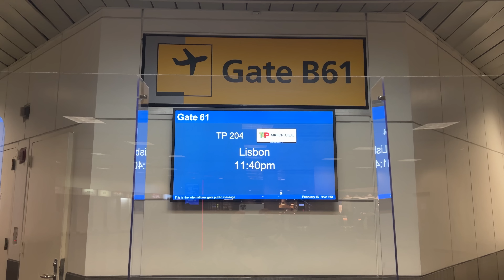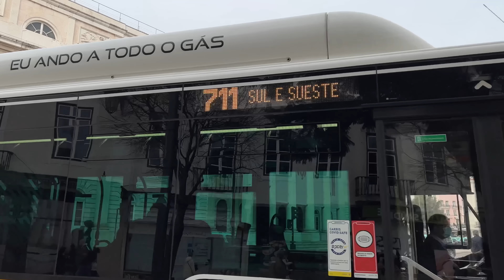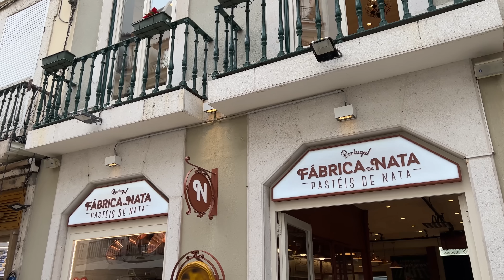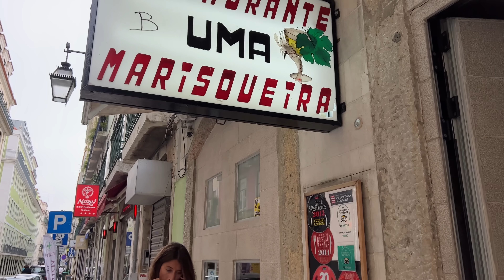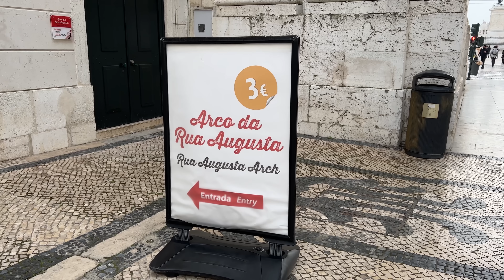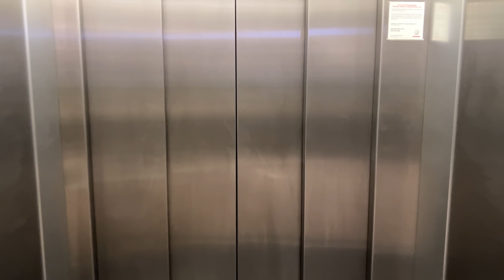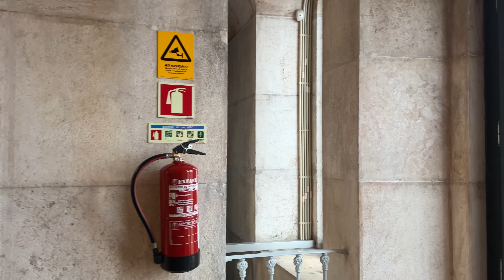[4K] 🇵🇹Alice in Portugal: Walking Lisbon : from Rossio to Comercio Square/Lunch at Uma 🍲🍷Feb. 2022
Walking beautiful Lisbon : from Rossio to Comercio Square via R. Augusta/Lunch at Uma Feb. 2022.

Filmed on: Feb. 03, 2022 (Thu. 12:58pm)

 🎵APRIL MOON feat. MICHAEL JAFFE     "Heart Ain't Heavy"

 🎵ENNIO MÁNO     "Green Grapes"

Cameras
Apple iPhone 13
Apple iPhone 11
GoPro Hero7 Black

Camera Equipment,  Accessories, Mics.
WiFi Router
8-Outlet Power Strip Surge Protector
Computer Speaker
Power Bank
Wireless Mouse
Two-Way Radio
Smartphone Gimbal Stabilizer
Zhiyun Smooth Q3, 3-Axis Gimbal Stabilizer
Gimbal Extension Pole, ZHIYUN 29"
External Hard Drive
Ultra Slim Portable Data Hub
GoPro Dual Battery Charger + Battery
Suction Cup Mount Compatible for Gopro7
Amazon eero mesh WiFi router